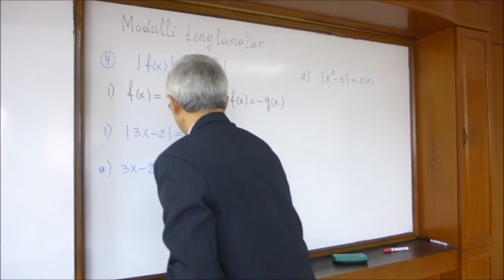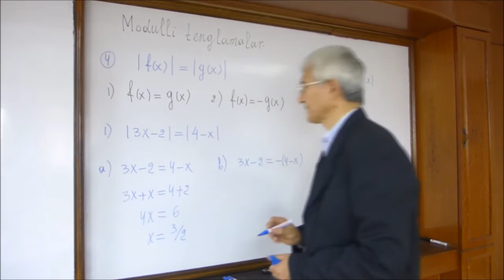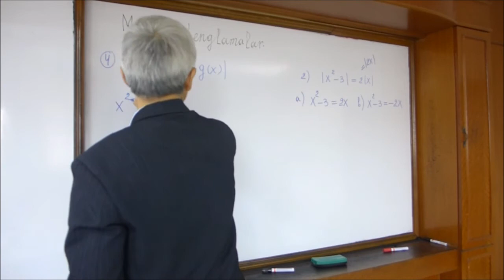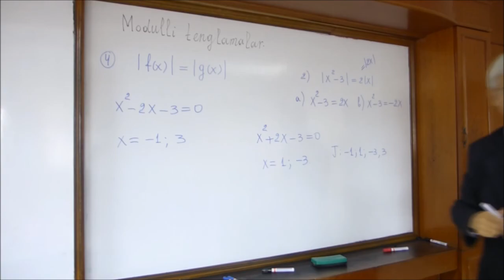03 Modulli tenglamalar (3)